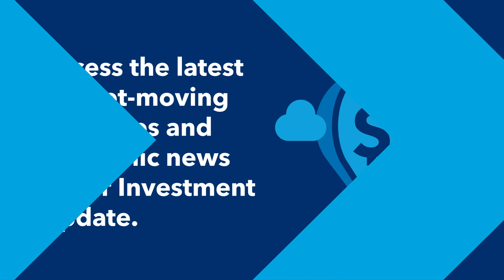Investment Update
Canadian inflation fell below 3% for the first time since March 2021, despite stubbornly high grocery prices.